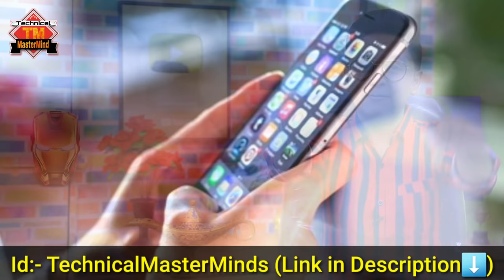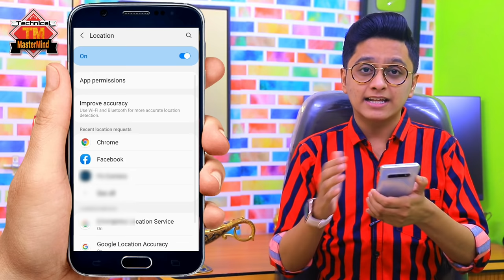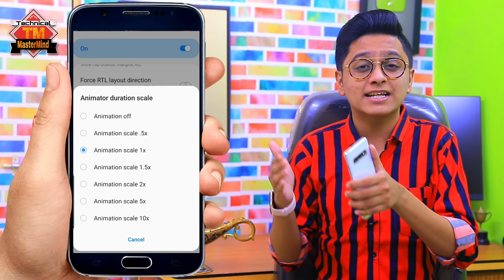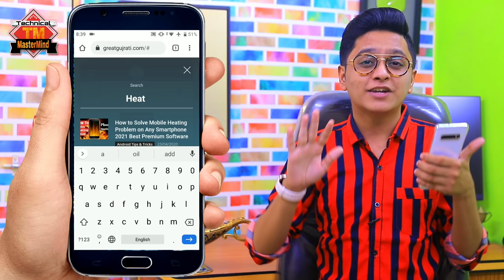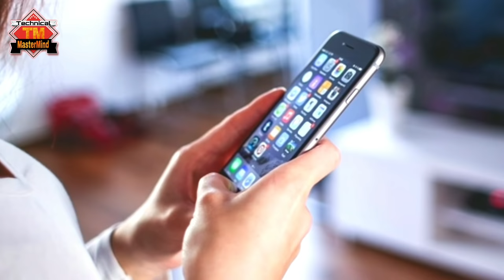How to Fix Android Phone Heating Problem Permanently | Powerful CPU Cooler Free Fire PUBG Player Tip